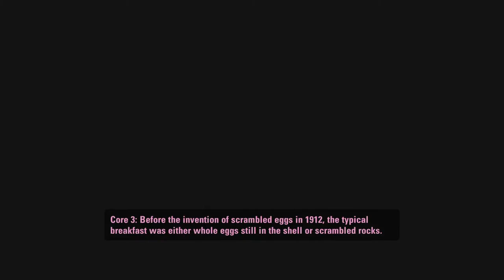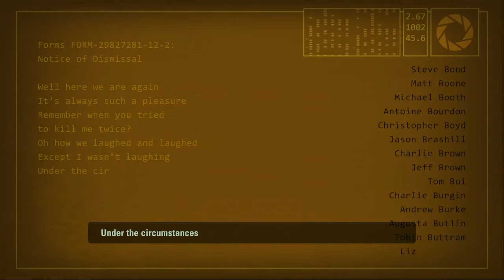Lets Play BLIND! Portal 2: FINAL! - The Part Where He Kills You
Spoilers, I may actually get killed.